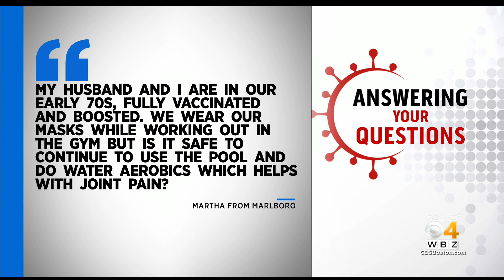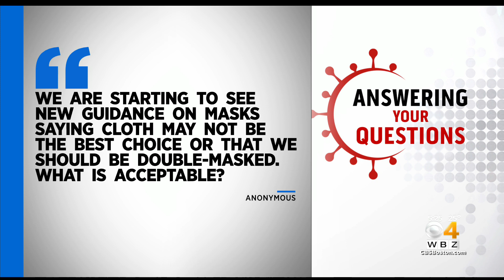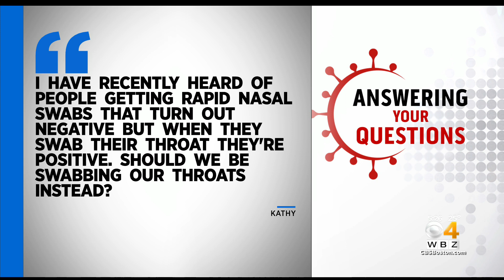Should We Be Double Masking? Dr. Mallika Marshall Answers Your COVID Questions